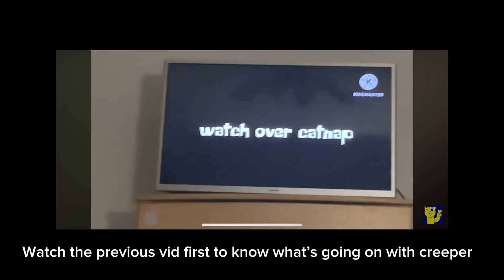Creeper’s Depression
I guess now we know why Creeper is like this.